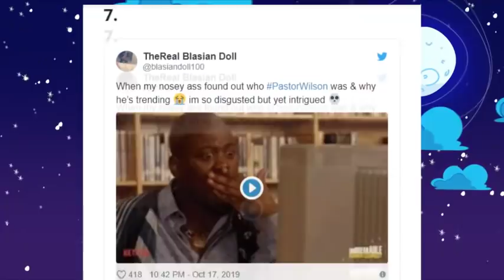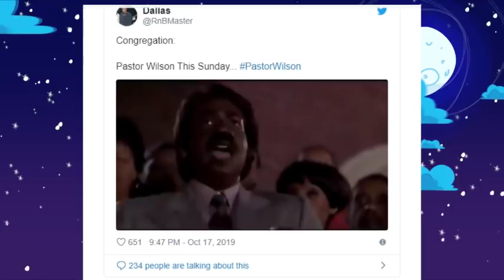Pastor David E. Wilson Breaking the internet